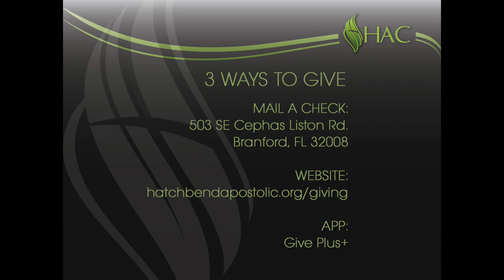Purpose in Creation - Everette Byrd - September 5, 2021